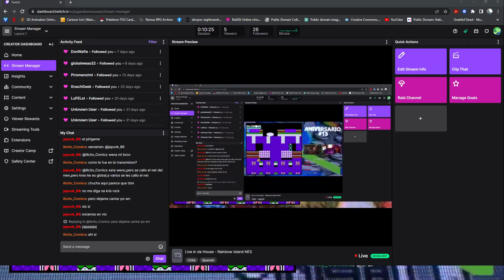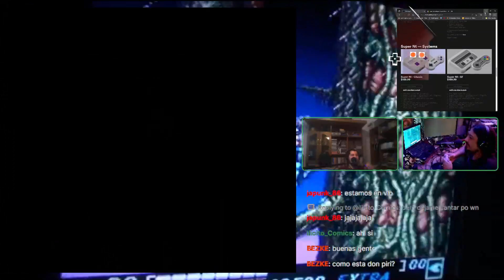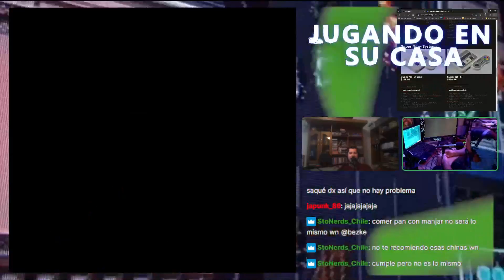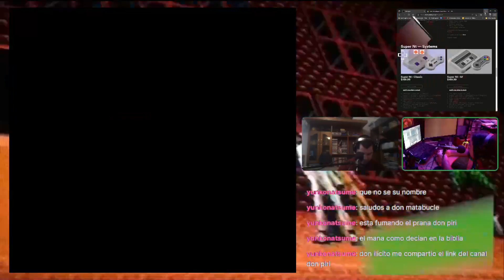Live in da House - Rainbow Island NES